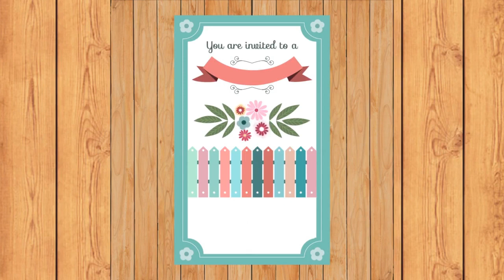Good Relationship Make Life Happy | Proposal | Wedding Mubarak After Long Time | For Happy Life 1812